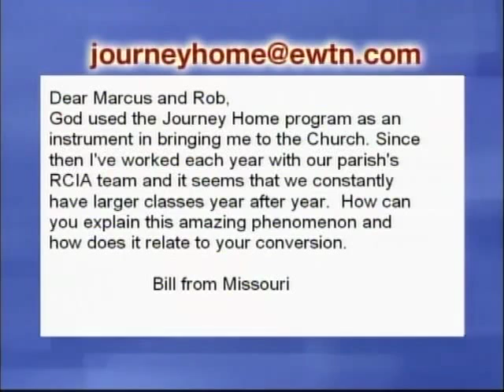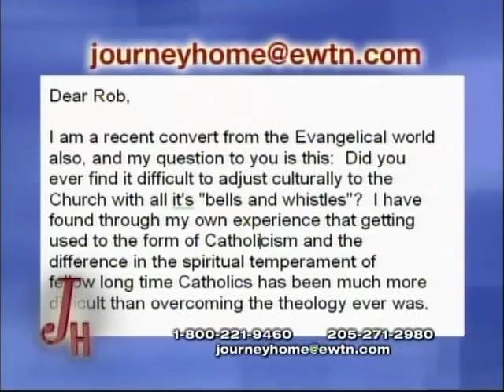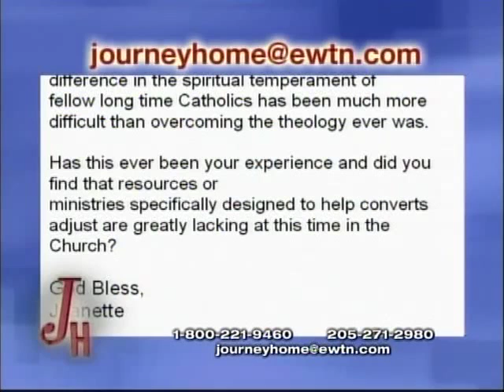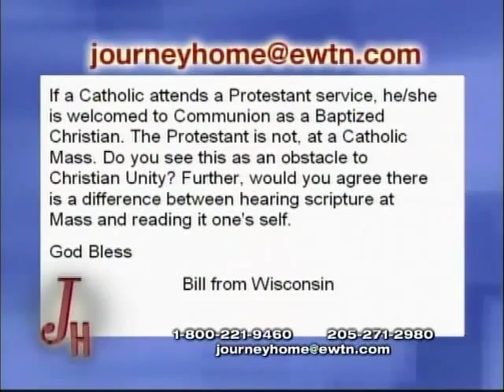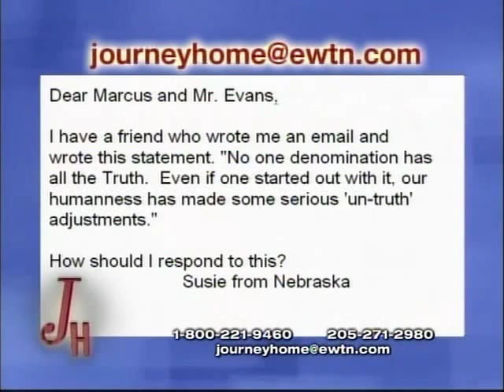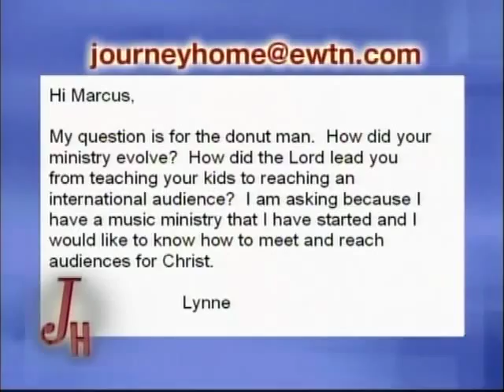Rob Evans: Non-denominational Who Became Catholic - The Journey Home (2-4-2008)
Marcus and Rob answer open-line questions from the audience. Rob, better known as The Donut Man, grew up in the Presbyterian Church. And when my parents divorced, when he was 6, they stopped going to church. When he was 19, he was “born again” in a charismatic Pentecostal group. In 1982, his brother-in-law took a picture of him peeking through a doughnut for the cover of his first album, it was called “Musical Donuts.” The Donut Man grew from there. Disunity among Protestants and Rob’s discovery of St. Thomas Aquinas were major factors in his coming Home to the Catholic Church.